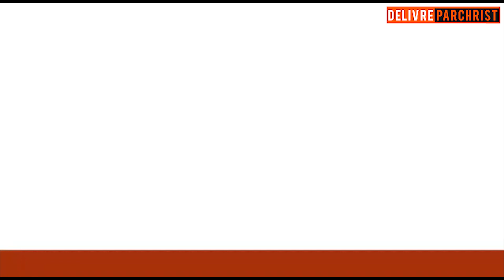Top Tendance Clip Délivré Juin-Juillet 2021 (Vidéo Officiel)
Titre : Top Tendance Clip Délivré Juin-Juillet 2021
Artiste :  Divers
Année :  2021
Album :  Tendance Délivre par Christ
Genre :  Gospel / Worship Mali
Langue: Divers

Ces tendances sont faites chaque mois pour encourager nos chantres et faire un résumé des activités du mois qui vient de s'écouler sur la plateforme Délivré Par Christ.

Le classement est fait par le nombre de vues sur la chaîne Délivré par Christ.
On n'a pas pris en compte la période de publication, mais toutes ces tendances sont pour le mois de Juin-Juillet ou ne valle pas un 2 mois.

Suivez-nous pour plus de contenu gospel du Mali.